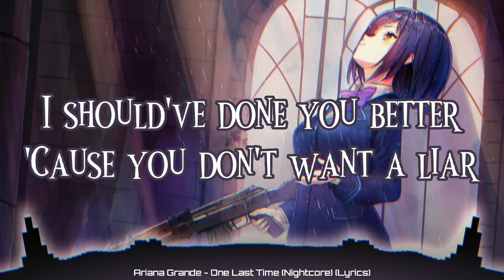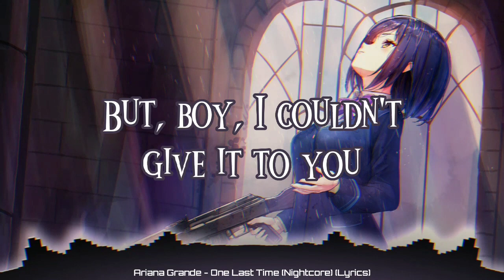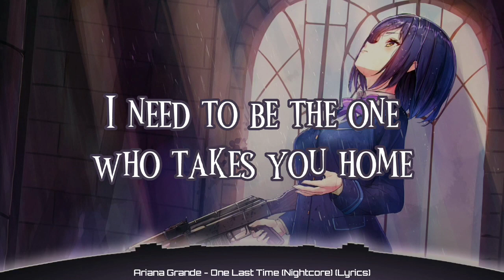Ariana Grande - One Last Time (Nightcore) (Lyrics)